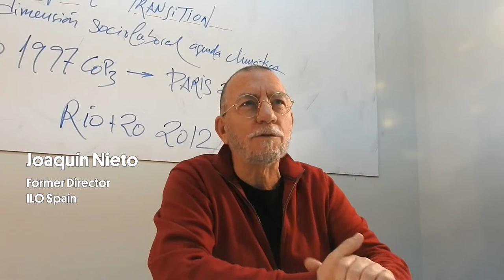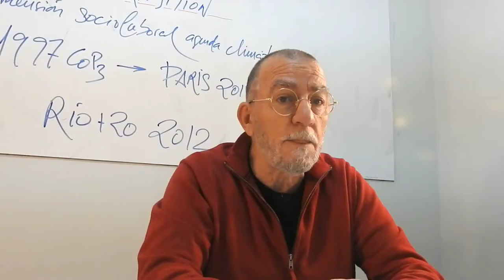3. Just Transition on the Climate Agenda